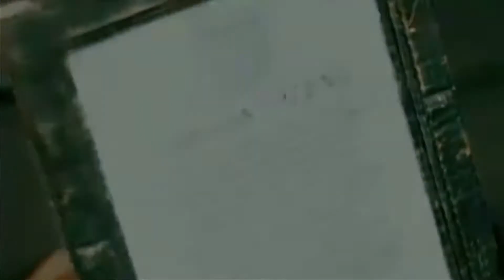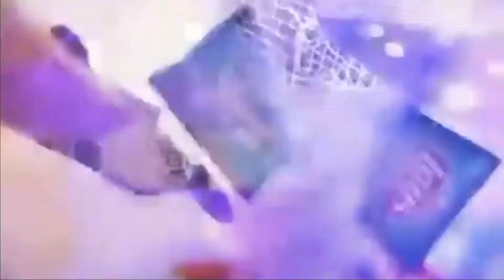Lomba Ogoh Ogoh Mini 2021 Part 1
SELAMAT DATANG DI CHANNEL KBC
Dikali ini aku membuat sebuah video lomba ogoh ogoh mini 2021 di masa pandemi